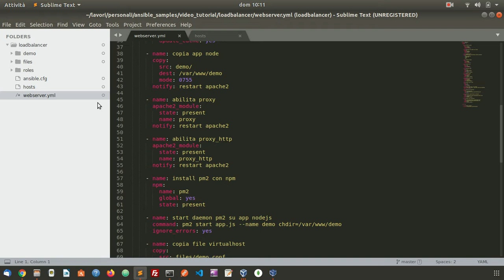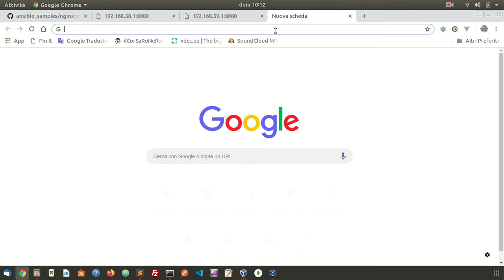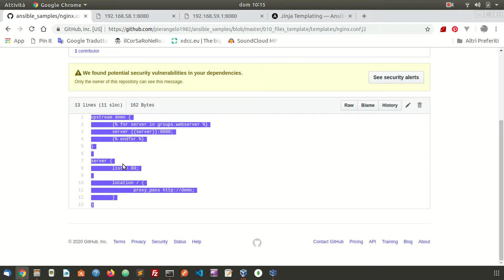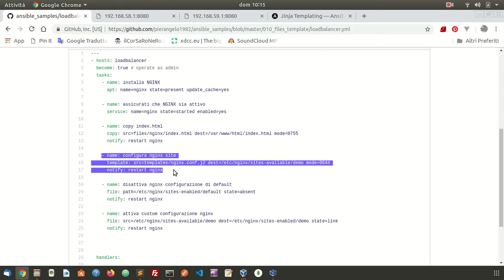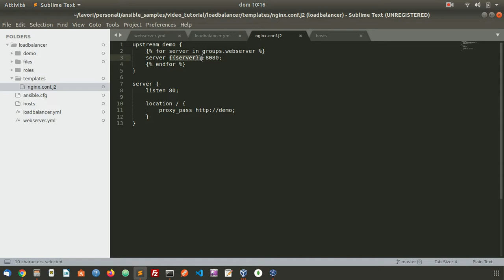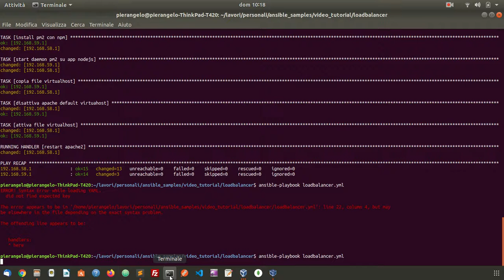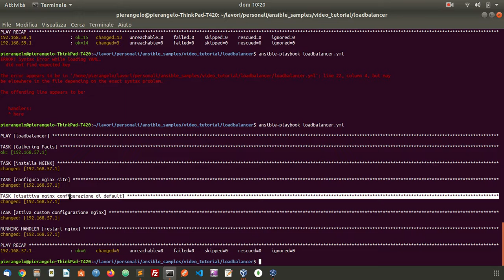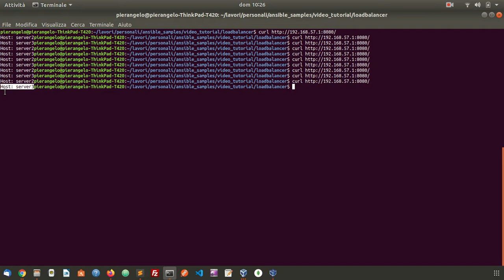Ansible - loadbalancer con NGINX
creiamo un load balancer in nginx.